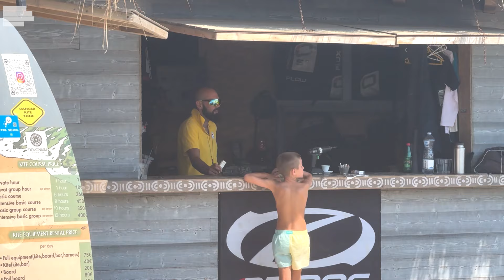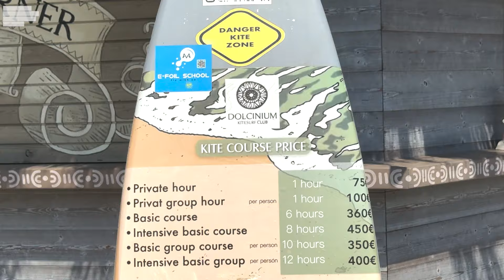DOLCINIUM OVOG VIKENDA SLAVI 16. ROÐENDAN! OBEĆAVAJU EXTRA PROVOD!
Plaža Dolcinium poznata je po sjajnoj atmosferi, dobrim žurkama i itekako je popularna zbog sporta na vodi.Mi smo proveli podne ovdje i uživali u druženju, odličnoj hrani i saznali kako su ugostitelji zadovoljni sezonom.